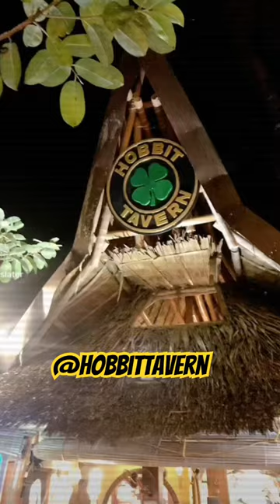YOU WON’T BELIEVE THIS!!!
This restaurant is called the Hobbit Tavern. Thoughts on this? Watch the video. I think it’s supper cool!!